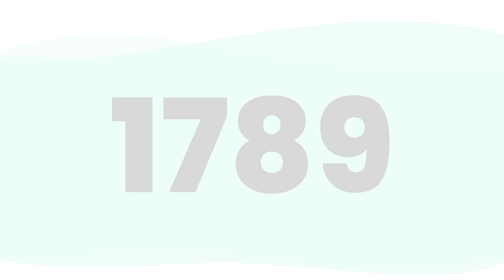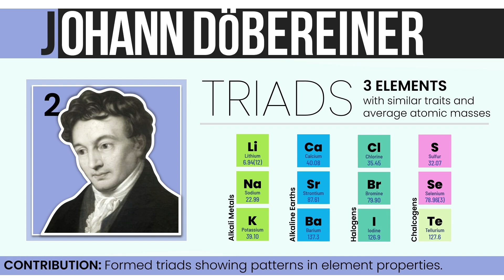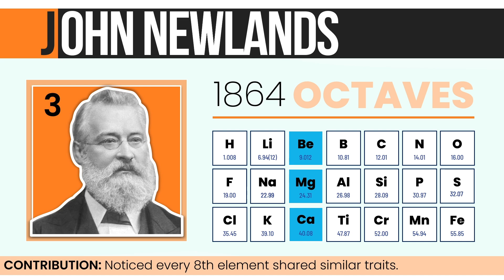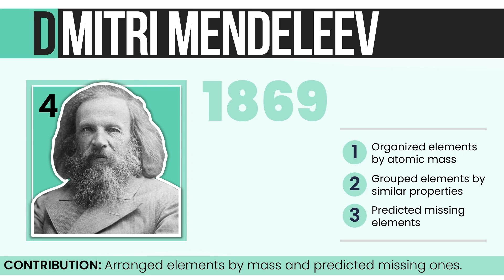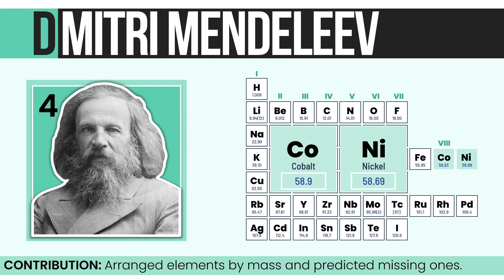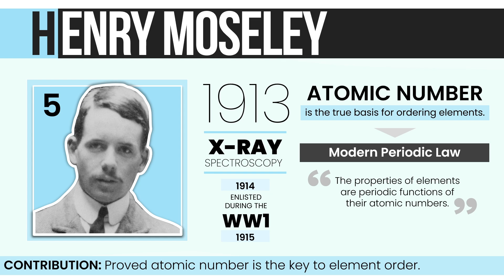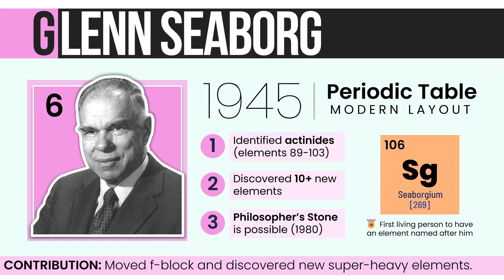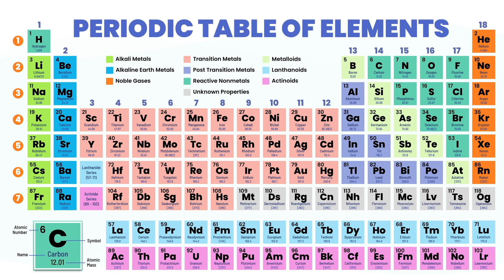How Chemistry Was Shaped | Quarter 2 Competency 5 | MATATAG Science Grade 8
Science Grade 8 MATATAG Curriculum - Quarter 2 - Week 5
Unlock the history of the periodic table! 🧪 In this Grade 8 Science lesson, we explore the groundbreaking contributions of early scientists like Döbereiner, Newlands, Mendeleev, and Moseley.

0:00 Introduction
0:34 Lavoisier
1:23 Dobereiner's Triads
3:12 Newlands Law of Octaves
8:03 Moseley
9:59 Seaborg

IMAGE ATTRIBUTIONS:
Antoine Lavoisier – Jacques-Louis David
Johann Döbereiner – Schmidt, Weimar
John Newlands – Conget (Dutch Wikipedia)
Dmitri Mendeleev – Unknown author
Henry Moseley – Nature magazine
Glenn Seaborg (1964) – Unknown author; derivative work by Materialscientist

All images are in the public domain via Wikimedia Commons.